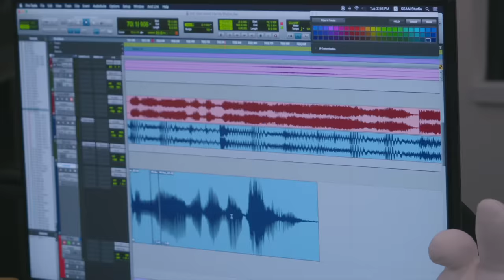Red Velvet 레드벨벳 'Feel My Rhythm' Recording Behind | RV Collection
Red Velvet's mini album "'The ReVe Festival 2022 - Feel My Rhythm'" is out!